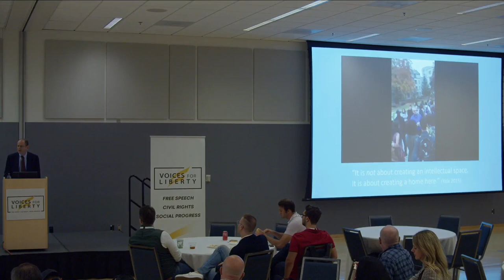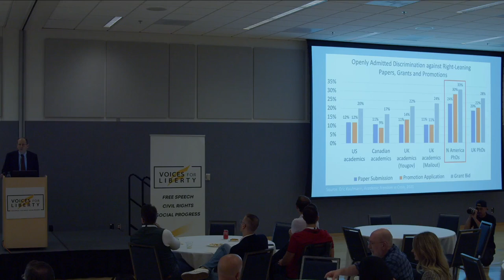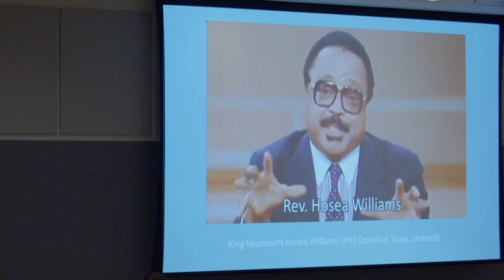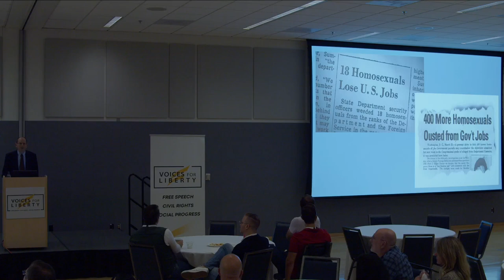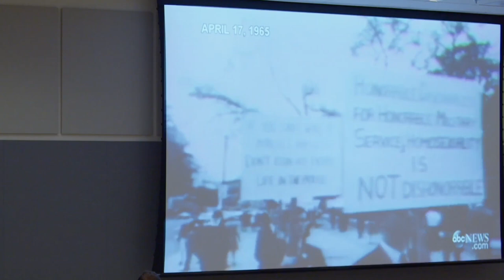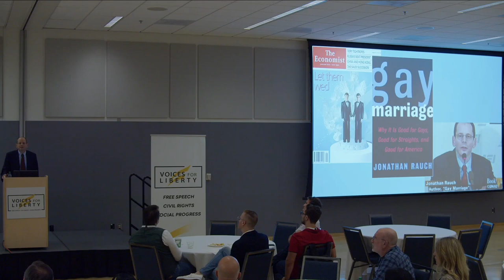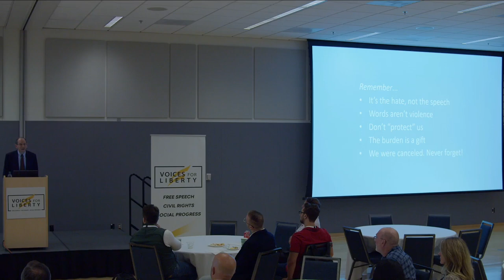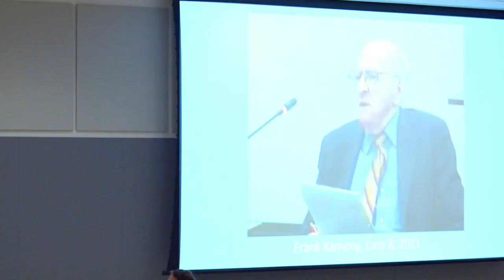Keynote Luncheon: Featuring Jonathan Rauch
Keynote: Jonathan Rauch, Senior Fellow, Governance Studies, Brookings Institute, was featured in a symposium conference hosted by Voices for Liberty on September 22, 2023.